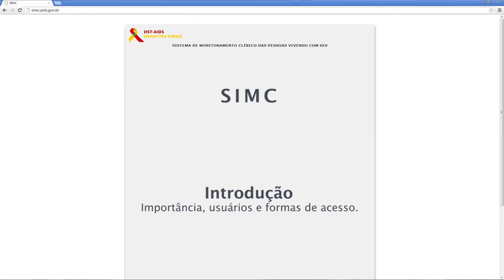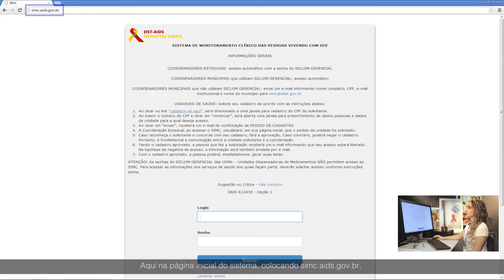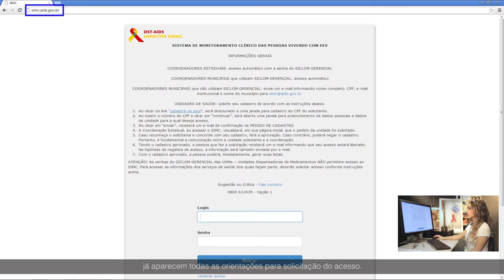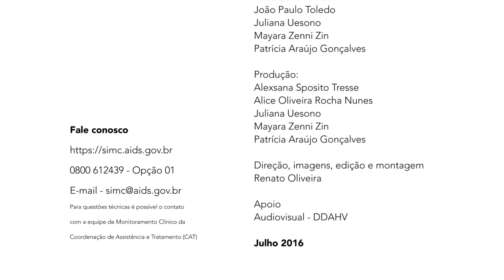SIMC - Introdução, importância, usuários e formas de acesso